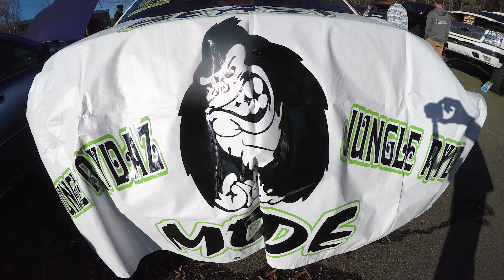Durham North Carolina Car & Truck Show 1/20/2019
Our very first car show in 2019. Thanks Jungle Rydaz NC for having us in their squad today. Also big thumbs up to the Support of Charity Show For Neal Middle School Football Team.

P.S. Sorry for shakiness. We will hopefully receive our new camera soon.

Behzad ➝ @benbomdj
 Reza ➝ @Rezadehnavii
 Car ➝ @baby.hellcat